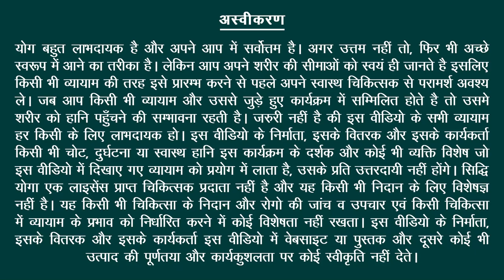Yoga for Joint Pain Relief in Hindi जोड़ों के दर्द से निजात पाने के लिए योग Joint Pain Exercise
क्या आप जोड़ों की जकड़न, जोड़ों के दर्द और जोड़ों के जमने जैसी समस्याओं से पीड़ित हैं?
योग जोड़ों की समस्याओं से राहत पाने का सबसे अच्छा तरीका है। इस 30 मिनट के योग क्रम में, हम जोड़ों की समस्याओं से राहत पाने के लिए कुछ बेहतरीन योगासनों पर चर्चा और अभ्यास करेंगे। ये आसन विशेष रूप से गठिया वाले लोगों के लिए फायदेमंद होते हैं, लेकिन ये उन लोगों के लिए मददगार हो सकते हैं जो सूजन को कम करना चाहते हैं और जोड़ों के स्वास्थ्य में सुधार करना चाहते हैं।

Yoga Props:

Yoga Cahir

Do you suffer from Joint Problems such as Stiff joints, Joint pain, and Frozen joints?

Yoga is the nest way to get relief from joint problems. In this 30 Minute of a yoga sequence, we will discuss and practice some of the best yoga poses to get relief from joint problems. These poses are especially beneficial for those with arthritis, but they can be helpful for anyone who wants to reduce inflammation and improve joint health.

Credits:
Yoga Instructor: Yogacharya Tara Dutt
Camera: Preetam Mata
Editing: Nishant Gautam
Producer: Meera Watts
Copyrights: Siddhi Yoga International Pte Ltd